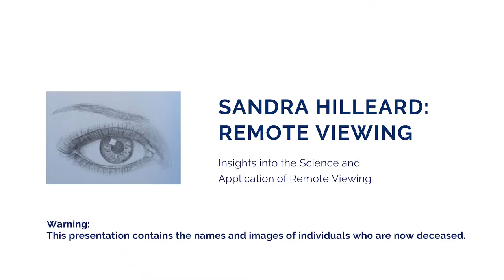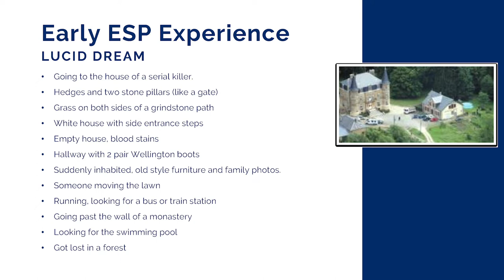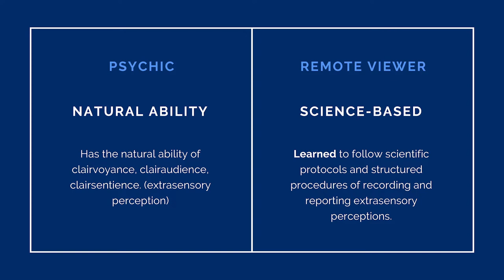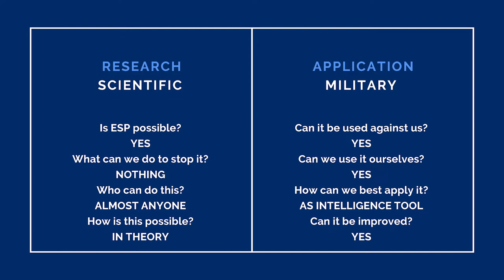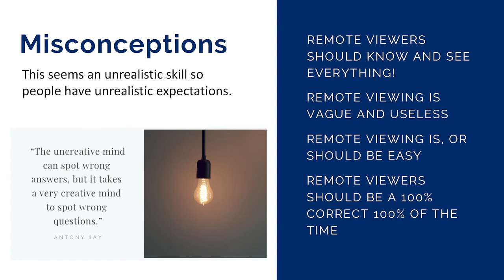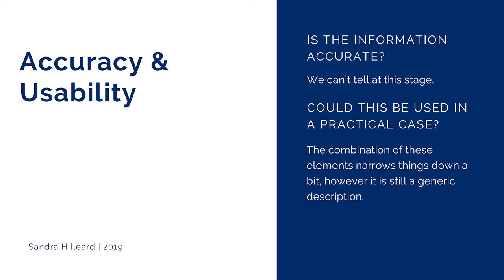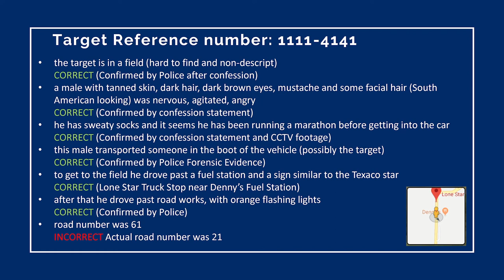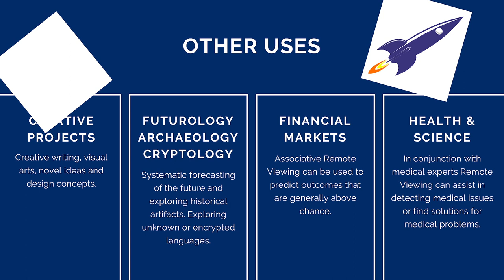Remote Viewing - An introduction into Science and Application of Remote Viewing by Sandra Hilleard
Sandra’s journey into the field of Remote Viewing (controlled extrasensory perception; ESP) began after she personally experienced spontaneous ESP a number of times, to the point where she could no longer deny the reality of this human ability. She is currently the only active researcher in RV in Australia. She has successfully assisted law enforcement agencies around the world. In her talk, Sandra will present the science and applications of RV, and she will share both her current research project as well as some of the amazing cases she has worked on.